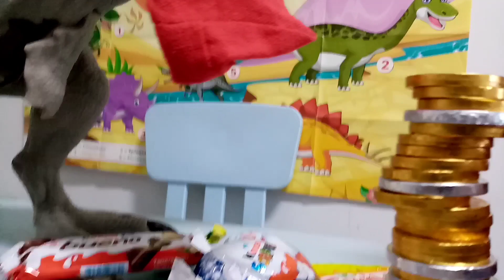INDOMINUS REX AIUTA LA BEFANA.......nuove avventure campo cretaceo.....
CIAO AMICISAURIIIII OGGI DOLCETTIIIIII